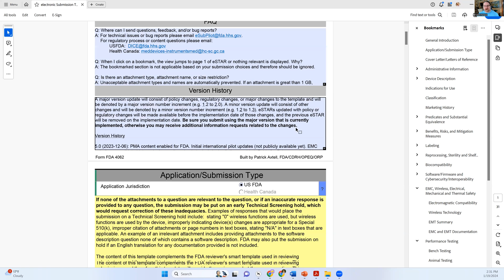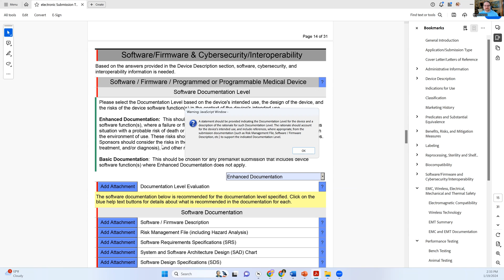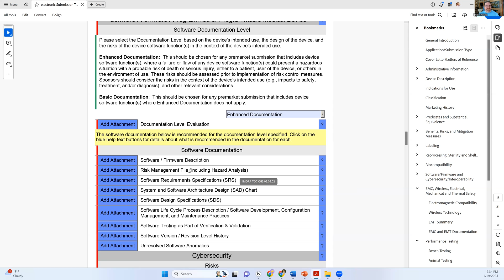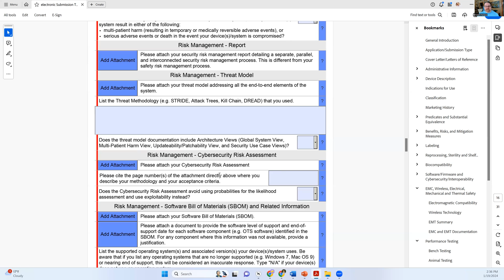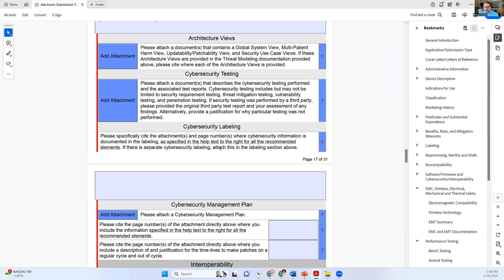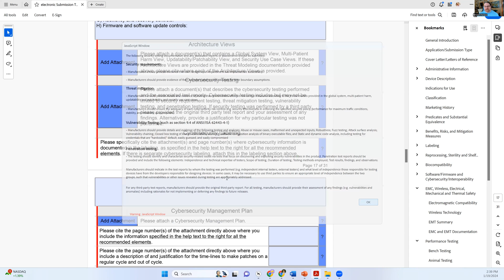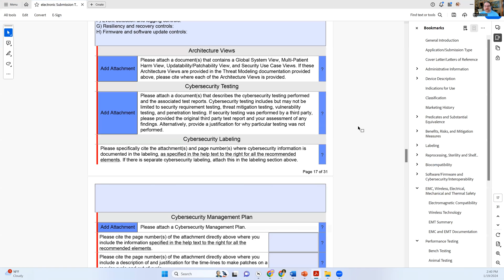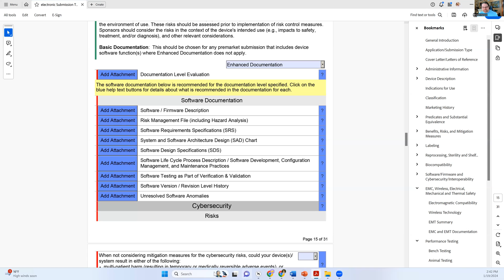Where to find FDA software and cybersecurity submission requirements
This video shows you where you can find the FDA 510(k) and De Novo submission requirements for devices that have software or firmware and have wireless communication functionality.